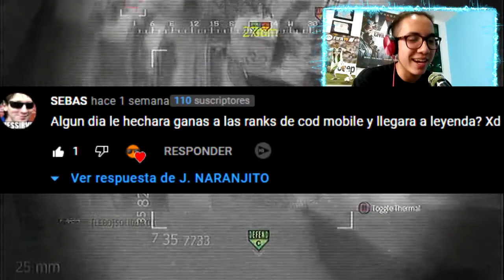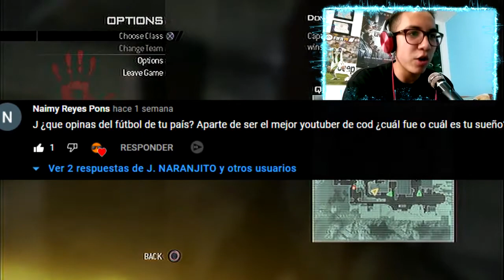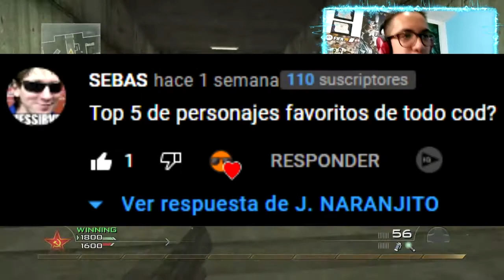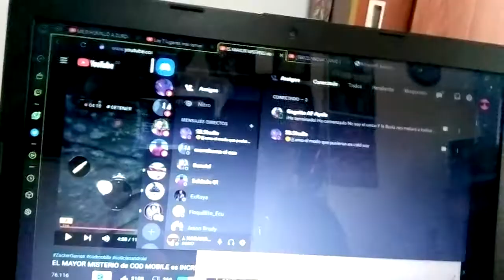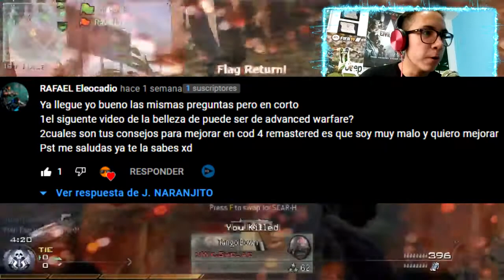EPISODIO DEDICADO A STEIKS - VINTAGE WARFARE | PREGUNTAS y RESPUESTAS #5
Hoy les traigo la CUARTA EDICIÓN de PreguntasYRespuestas QyR PyR aquí en el canal. Responderé todos sus cuestionamientos de la manera más honesta posible y pasaremos un buen rato ^^ Espero les guste y un enorme abrazooooo.